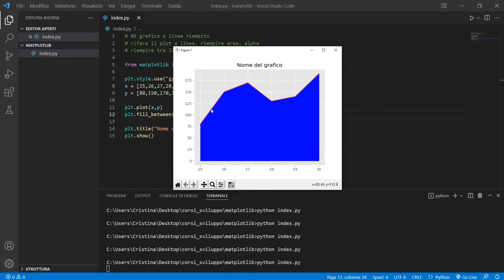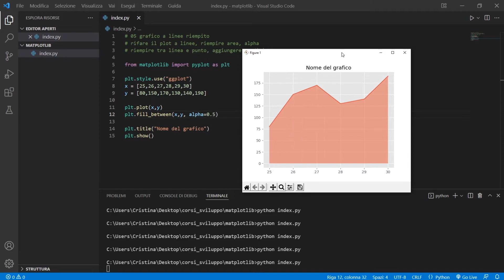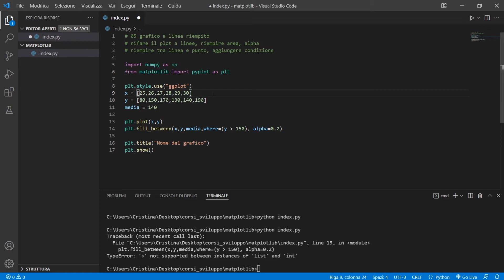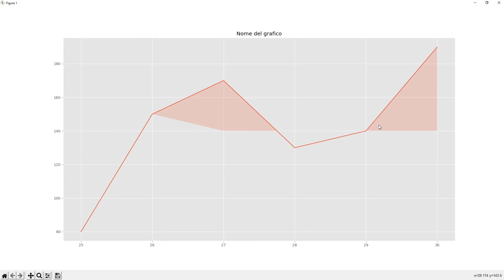Grafico ad area - Matplotlib Python Tutorial Italiano 05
Episodio 05 del corso di matplotlib. Oggi vediamo come creare un grafico ad area. Partiremo dal grafico a linee per poi colorare l'area sottostante. Andremo inoltre a riempire l'area in base alla media ed altre condizioni.
Questo corso di Python Matplotlib è pensato per tutti colori che voglio imparare python per l'analisi dei dati in ambiti come Data Analyst, Business intelligence, data science e machine learning.

📚 ► Libro ufficiale Pandas e Numpy

📚 ► Consigli per libri e postazione da lavoro: